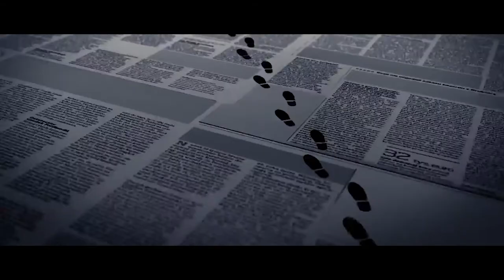Stolen Shoes - Official Trailer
CAST:- GIRISH PAL, RAHUL DATTA, MALAY GARG, SANJAY SETHI, KIRTI ADARKAR, DEEPTI TIWARI.
DIRECTOR:- PIYUSH PRIYANK